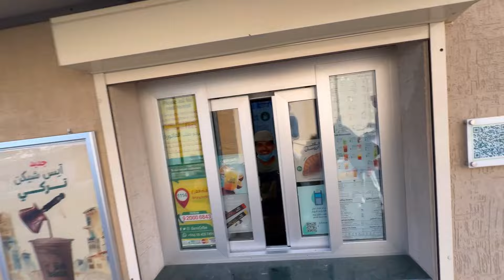تجربة رحنا طلبنا من اشهر كافيهات على الخيل 🐎😂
حسابي سناب شات